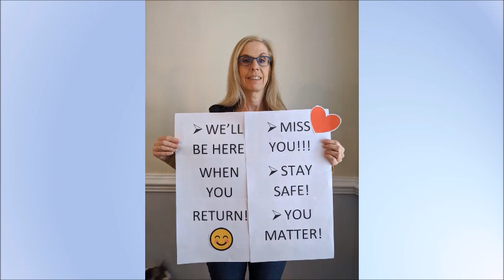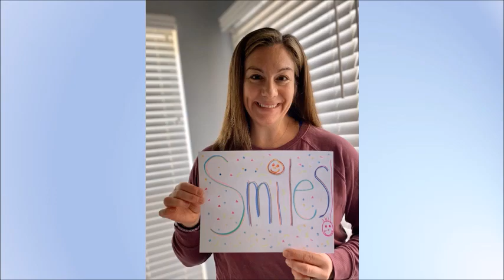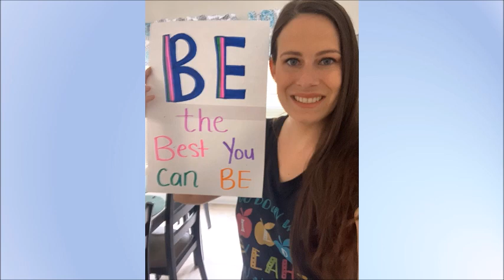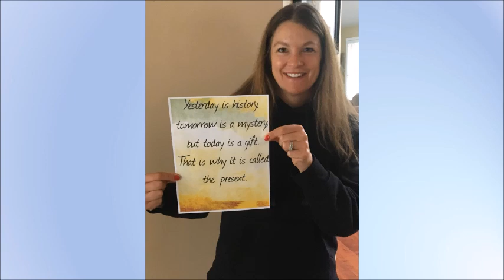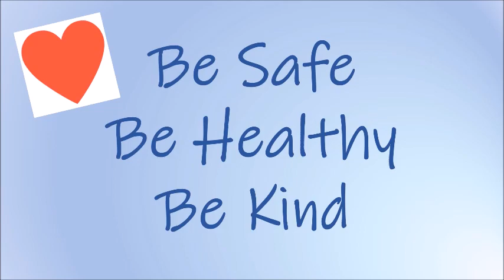Mt. Harmony Slideshow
We miss our Mustangs!